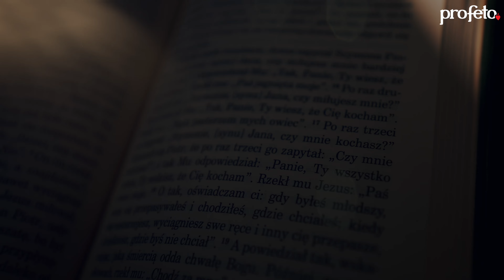ks. Michał Olszewski SCJ – VLOG Jedno Słowo – Rozumnie odpowiedział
"Jezus, widząc, że rozumnie odpowiedział, rzekł do niego: «Niedaleko jesteś od królestwa Bożego». I nikt już nie odważył się Go więcej pytać." Mk 12,28b-34